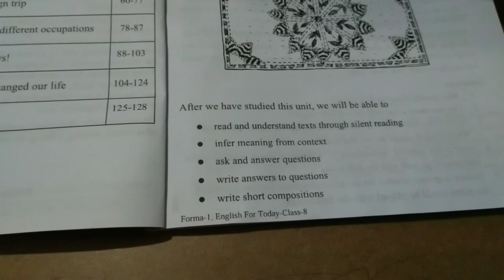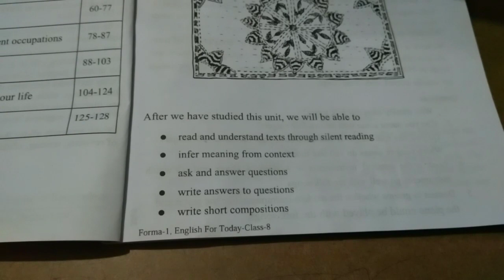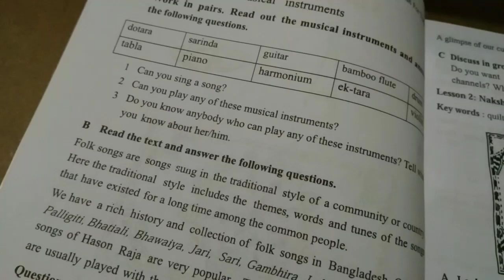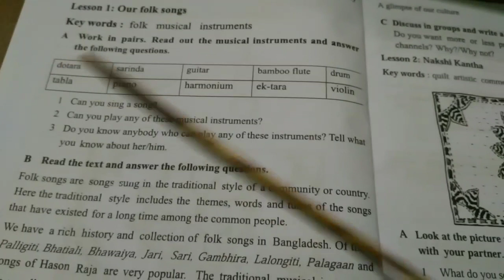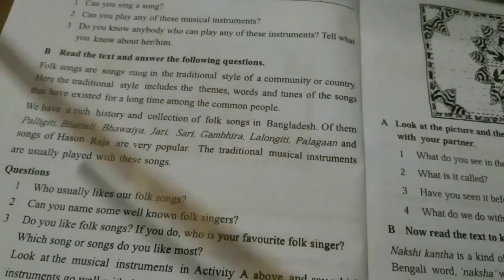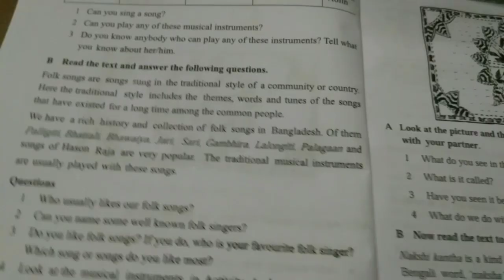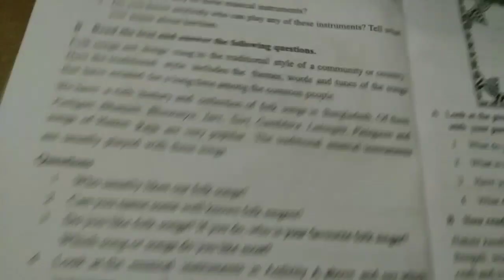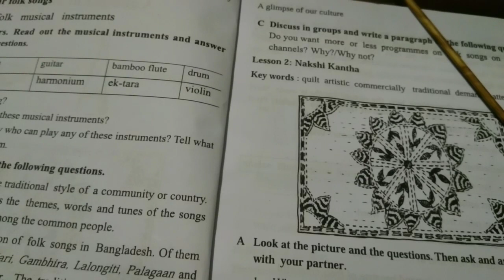Class :Eight.(Unit:1.L1)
English for Today of Class 8.Unit 1(A glimpse of our culture). Lesson :1(Our folk song).